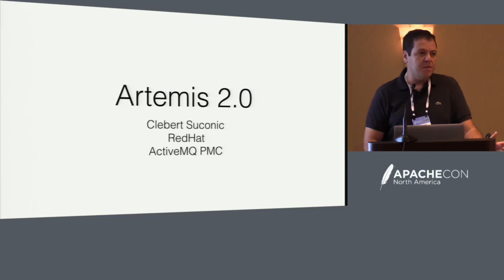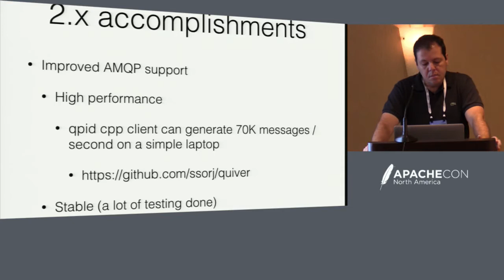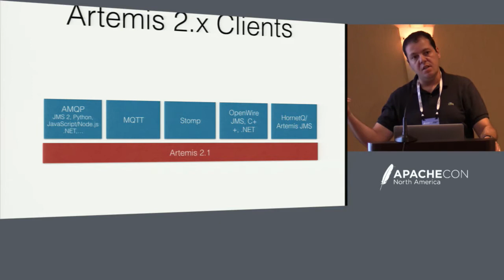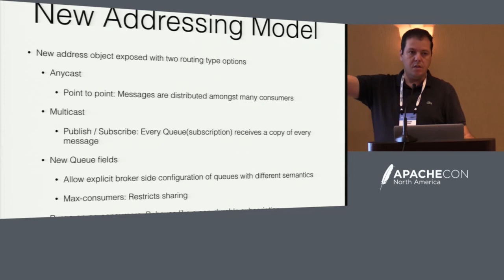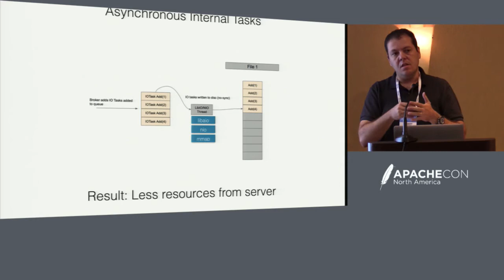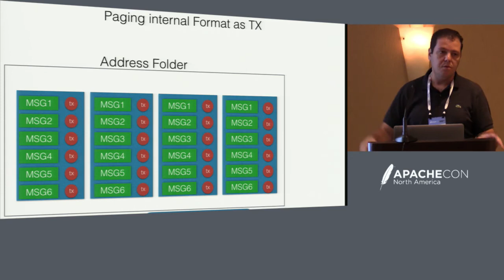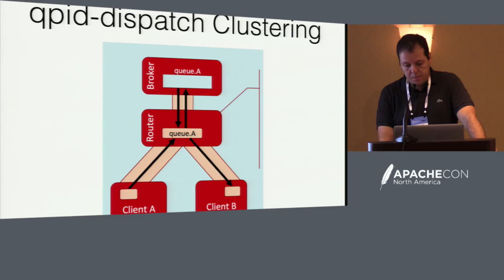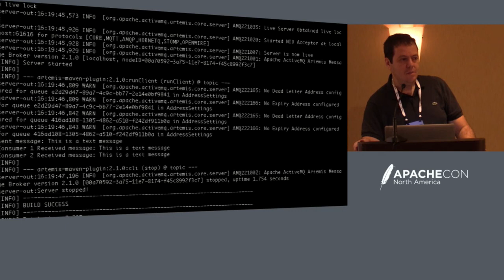ActiveMQ Artemis 2.0 - Clebert Suconic, Red Hat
Apache ActiveMQ Artemis has evolved to a very mature broker over the last year. High performance, high available and supporting huge workloads, from 50K messages / second on single producers to highly distributed consumers.

This presentation will show these improvements and how you could achieve such workloads, and what features have been introduced on Artemis.

About Clebert Suconic
Apache Committer on the ActiveMQ Artemis Project, have been involved with messaging systems since 2007. Was active participant of the JMS2 specification and is constantly involved with Messaging and Messaging as a Service Systems.